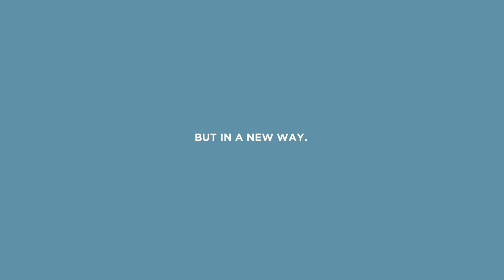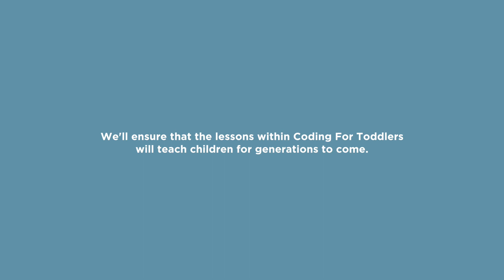Coding for Toddlers - WAVE 2015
Coding For Toddlers, de Carl Larsson, Gustavo Sato y Fanny Josefsson, de Miami Ad School Estados Unidos para Coding For Toddlers. Profesores: Mikio Bradley y Sam Shepherd.